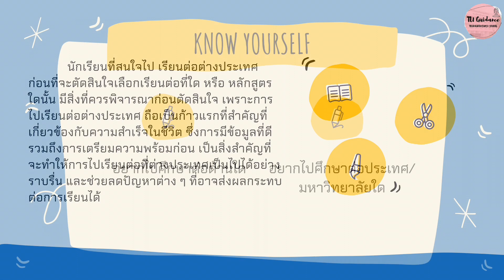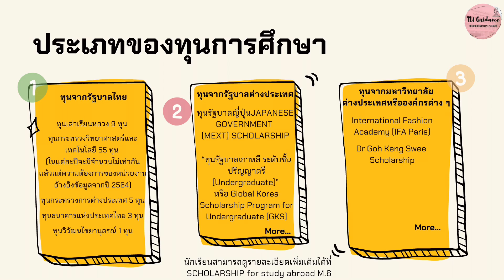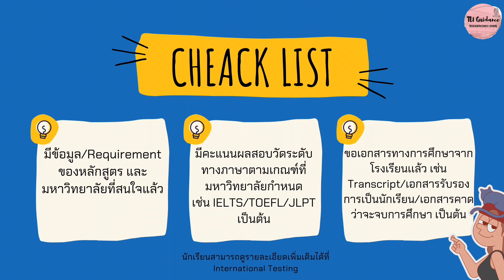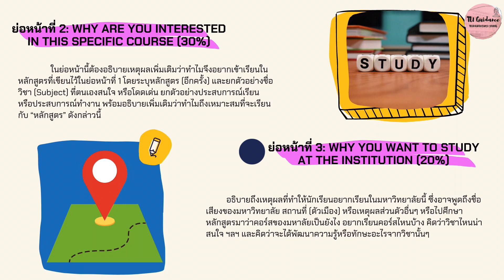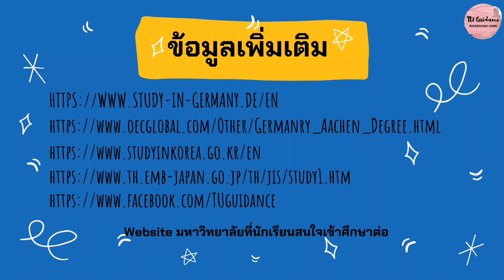Study abroad ep.1 - Tu Guidance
การเตรียมตัวไปศึกษาต่อต่างประเทศ